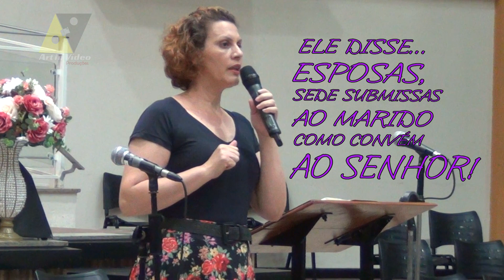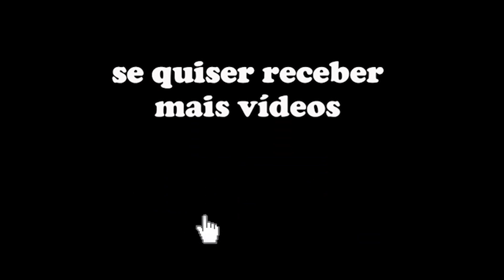Ele disse... Esposas sede submissas como Convem ao Senhor RÔ GUIMARÃES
A forma de interpretação desse texto tem causado muita discussão, polêmicas e conflitos entre os casais